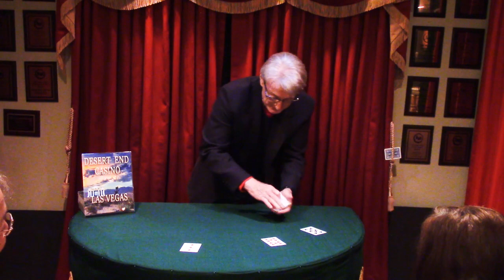Unbelievable Card Trick Performance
Paul Ketterer performs Paul Gordon's - Muldoon Match Card Trick with an unbelievable ending